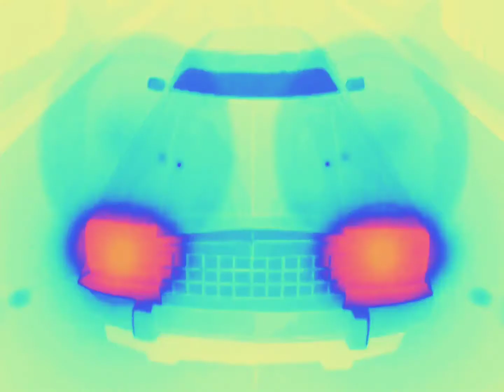ｇｌｏｗｗａｖｅ： ＦＢＩ ｔｕｎｅｓ ｔｏ ｒｅｌａｘ ｔｏ ２４／７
my fortnite creator code: dr-sylph